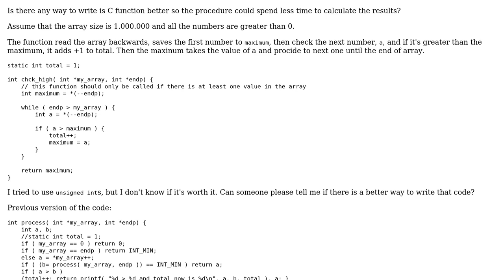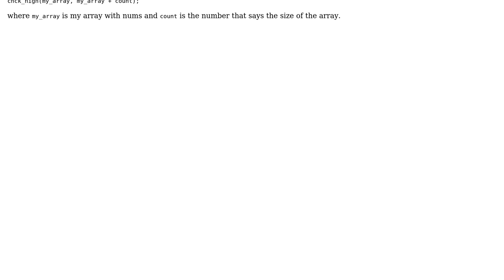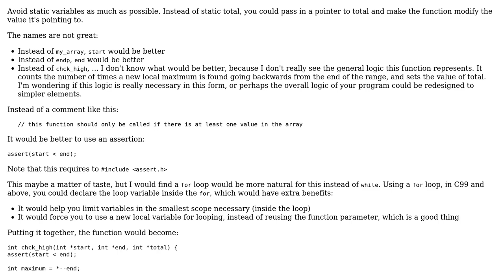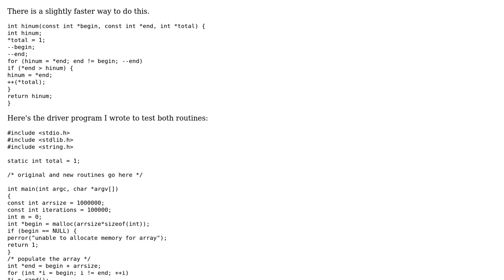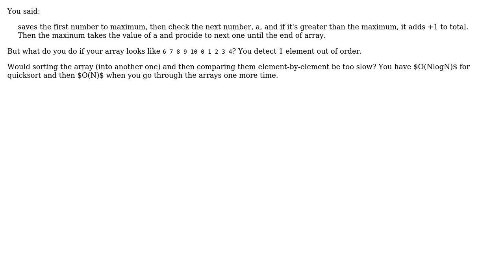Counting the out-of-order elements of an array (3 Solutions!!)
Counting the out-of-order elements of an array

With thanks & praise to God, and with thanks to the many people who have made this project possible! | Content (except music & images) licensed under CC BY-SA | Music | Images & others | With thanks to user Nikos KLon user janos user Jamal user Hame user Edward and the Stack Exchange Network Trademarks are property of their respective owners. You are responsible for your own actions.